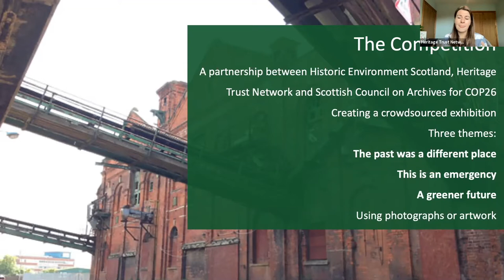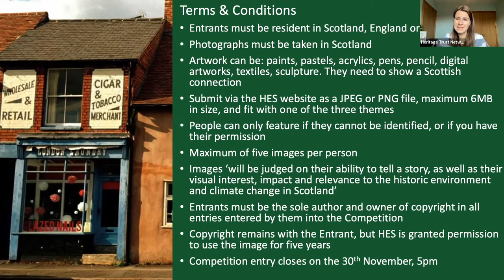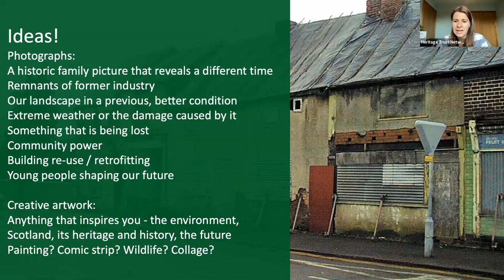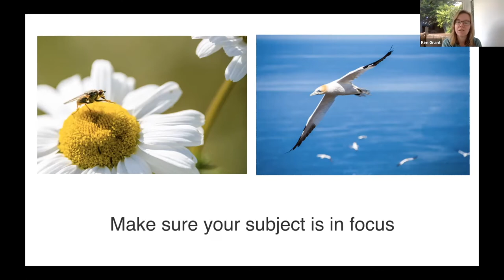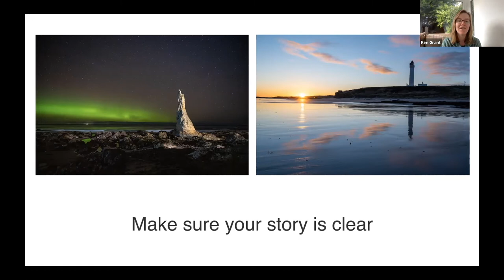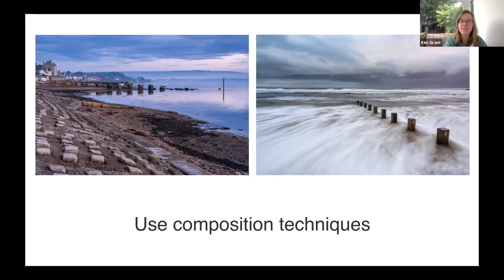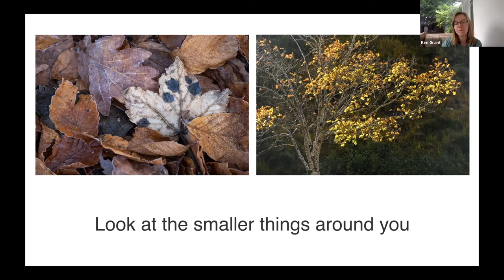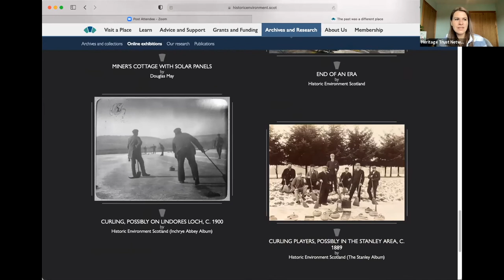Visions of Climate Heritage (Full Event)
This event was held on Thursday 4th November 2021.
Visions of Climate Heritage is a competition and crowdsourced exhibition that has been launched by Historic Environment Scotland for COP26.
"This information session is for anyone who wants to know more about the competition and how to create your own brilliant submission, be it a photograph or art piece. We'll hear top tips from professional photographer Kim Grant and share ideas on how to encourage  submissions from your local area. Come along to find out more!
Kim Grant is a landscape photographer who runs expert training for anyone who wishes to take better photos of Scotland's natural environment. Kim will share top-tips that attendees can use to improve their photography for this competiton and beyond, she'll also give some pointers on the type of subjects that would make for good competition entries. Kim's top-tips will be emailed out afterwards, so that attendees have a copy to keep and can then help guide others who would like to take part. Find out more about Kim's work here.
We will hold a Q & A session for any queries you might have regarding the competition or creating your submission. Everyone is welcome to attend.
More about the competition:
"Explore the story of Scotland’s climate heritage, past and present, in this crowdsourced exhibition. Enter your best photographs and artwork for the chance to win a prize.
Scotland is facing a climate emergency. Climate change is now the single greatest threat facing our precious planet but how did we reach this point? And what does the future hold?
Our historic environment is the story of our past. It connects us with the people who lived here before and shows us how our environment has changed over many centuries.
It helps to tell us who we are and where we’ve come from. As we continue on our journey to net-zero, it can also point to where we want to go.
By contributing an image to our crowdsourced online exhibition and entering the competition for free, you can help us tell Scotland’s climate story – past, present and future."
Competition close date: 30th November 2021."